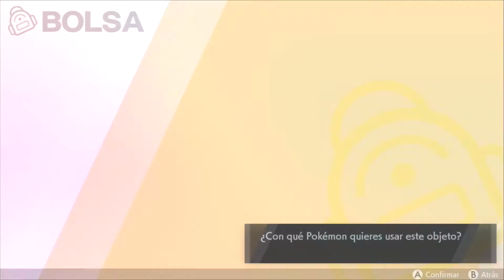Pokémon Espada (DLC) Isla de la Armadura Ep.7 - ENCONTRAMOS LA "COSA" PARA URSHIFU